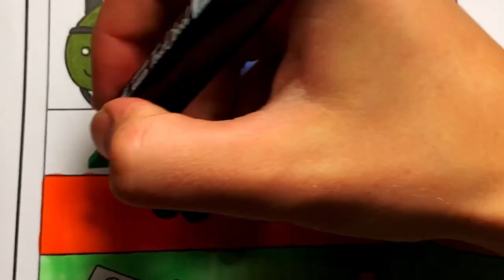PEPPA PIG COLORING PAGES / COLORING PAGE PEPPA PIG / DRAWING OF PEPPA PIG.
✋Hello, everyone!
In this video you will see how to color a coloring page from the cartoon Peppa Pig. Coloring about the journey of Peppa Pig and her family. I wish you all a pleasant viewing.